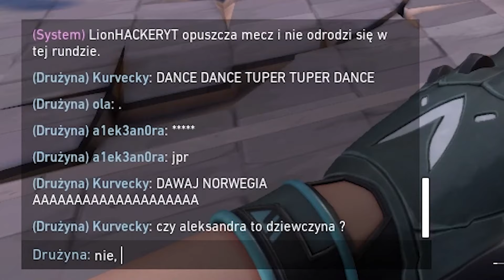Jako GRACZE CS:GO Zagraliśmy w *VALORANTA*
Siema, ja jestem Frezi!

⮞ 𝗟𝗜𝗡𝗞𝗜